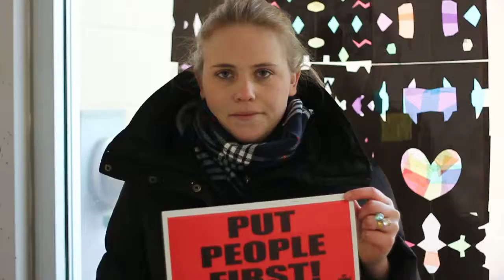Why is Housing an issue in Burlington Vermont? 1.mov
Taken on town meeting day in Burlington on March 6th, 2012.